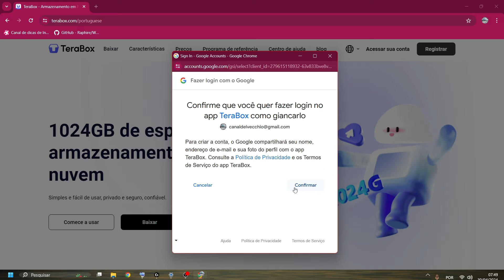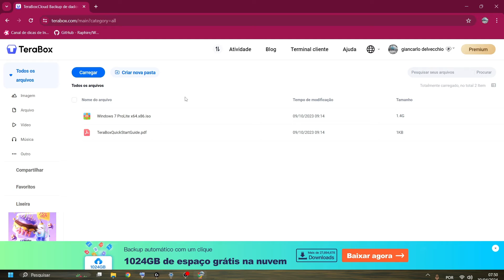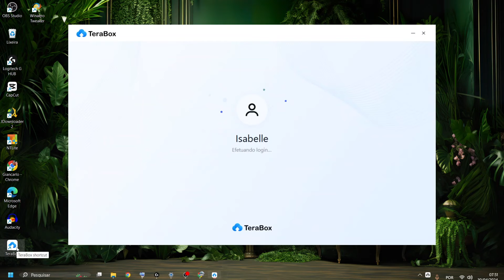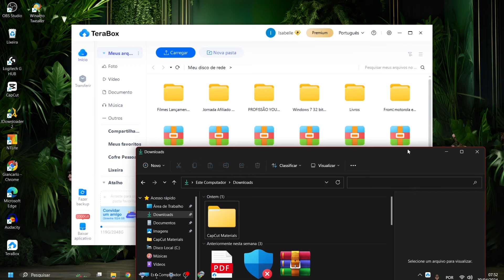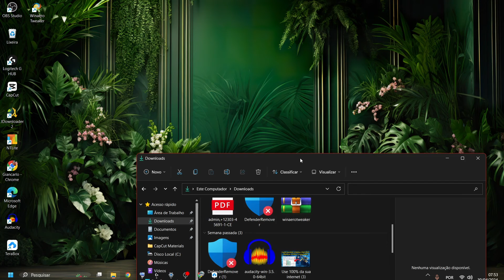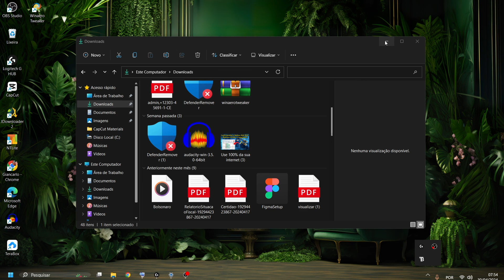Como usar o Terabox 2024, !000 gigas na nuvem gratis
Faça backup ou compartilhe facilmente seus arquivos na nuvem por meio de nosso aplicativo para desktop, aplicativo móvel ou interface da web. Se você sincronizar ou fazer backup de dados de qualquer dispositivo, todas as alterações serão atualizadas automaticamente em tempo real, para que você possa acessar os arquivos mais recentes a qualquer momento e em qualquer dispositivo.
O TeraBox protege a segurança dos dados
A TeraBox atribui grande importância à segurança dos seus dados e à proteção da sua privacidade, protegendo os seus dados na nuvem através da sua capacidade de armazenamento líder no setor e certificação tecnológica.
👇 Links Importantes 👇
👇 Links Importantes 👇